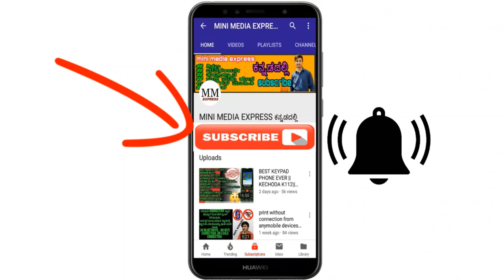TRAFFIC NEW RULE'S KARNATAKA 2019 FULL LIST EXPLAINED || ಸಂಪೂರ್ಣ ಮಾಹಿತಿ || ಕನ್ನಡದಲ್ಲಿ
ಟ್ರಾಫಿಕ್ ಹೊಸ RULES 2019..
ವಾಹನ ಹೊಂದಿರುವವರು ಈ ವಿಡಿಯೋ ವನ್ನು ಪೂರ್ತಿಯಾಗಿ ತಪ್ಪದೆ ನೋಡಿ.

            ** ಧನ್ಯವಾದಗಳು **